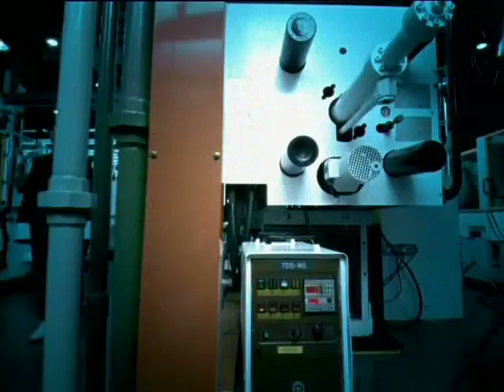TNT TV Commercial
A TVC that I was Director of Photography on.